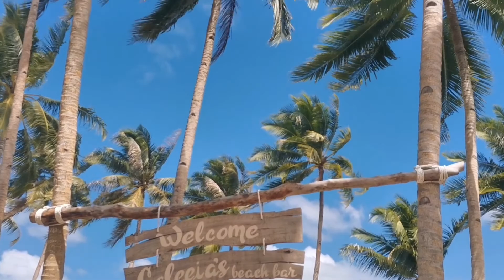Let's Go Cebu Go Go Adventure